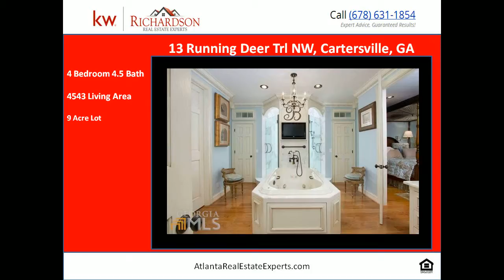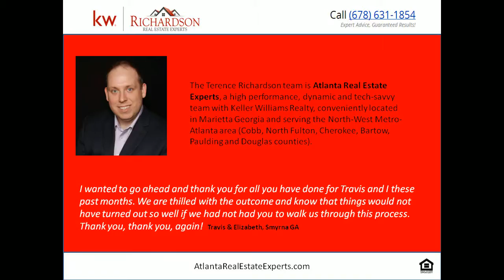luxury_homes_for_sale_in_atlanta_area.mp4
Click the following link for more information on this great home

 Custom gourmet kitchen with plenty of custom cabinets for the busiest chef.  Imagine cooking holiday meals to share with your family in this great executive home in Cartersville, GA